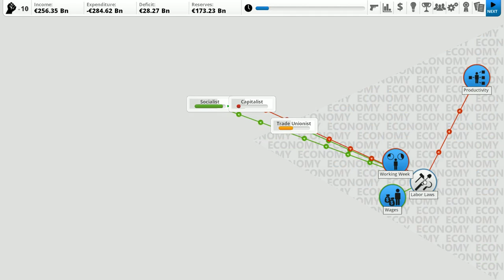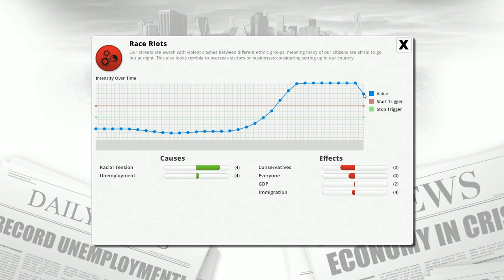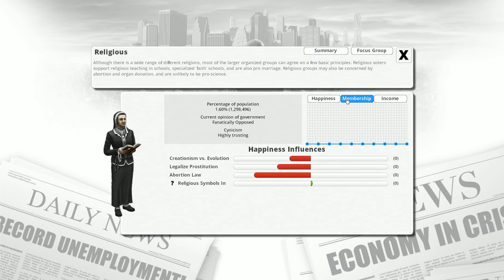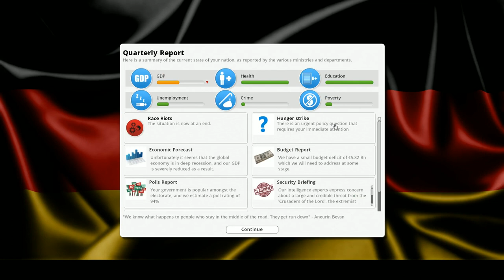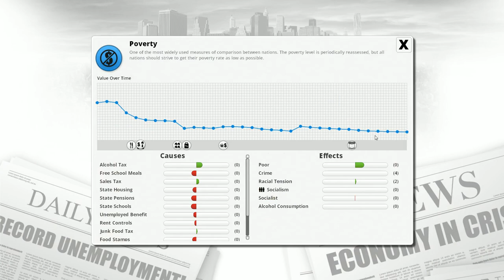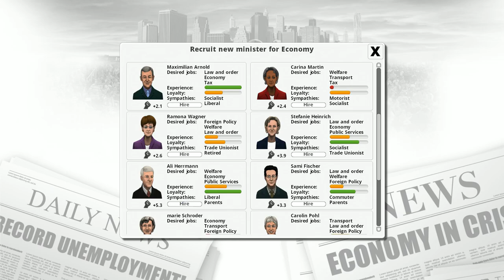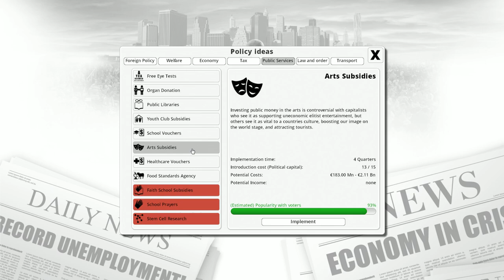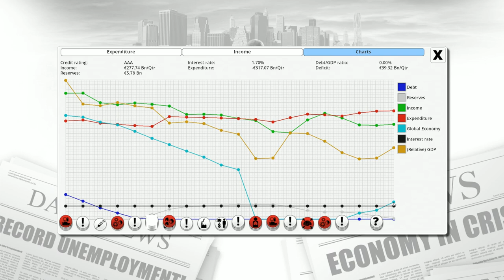Let's Play Democracy 3 - Germany - Part 8 - Damn you, recession!